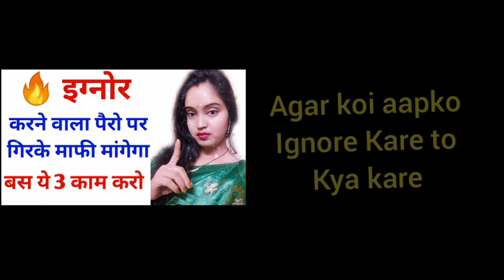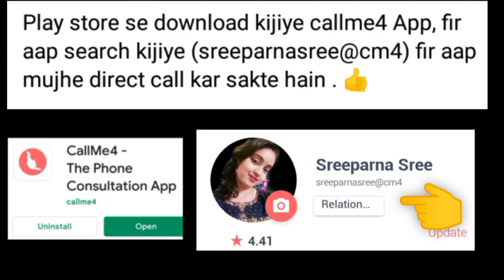Ignoreकरने वाला पैरों में गिर के माफ़ी मांगेगा। कोई ignore करे तो क्या करें?Gfignorekare tokyakare?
Ignore करने वाला पैरों में गिर के माफ़ी मांगेगा।। जब कोई ignore करे तो क्या करें? Girlfriend ignore kare to kya kare?

Doston is video mein humne bataen Hain kiजब कोई ignore करे तो क्या करें? Boyfriend ignore kare to kya kare|Girlfriend ignore kare to kya kare

So let's enjoy this powerful video:-Ignore करने वाला पैरों में गिर के माफ़ी मांगेगा।। जब कोई ignore करे तो क्या करें? Girlfriend ignore kare to kya kare?